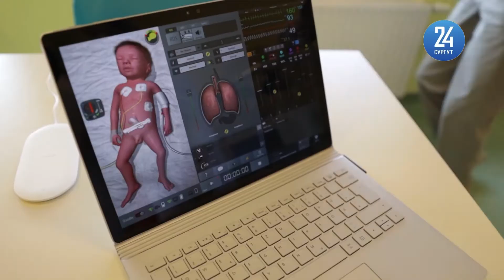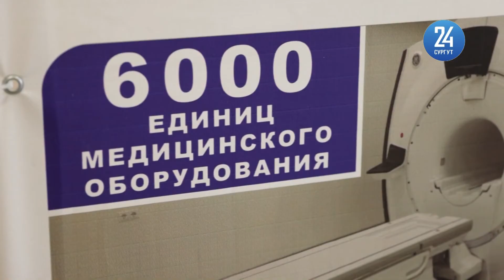Центр охраны материнства и детства в Сургуте осмотрела губернатор Югры